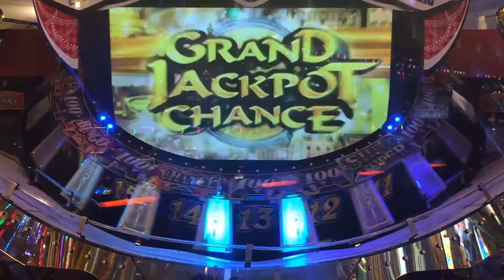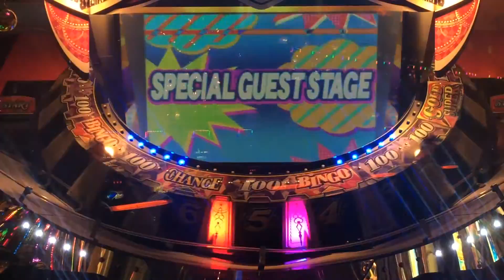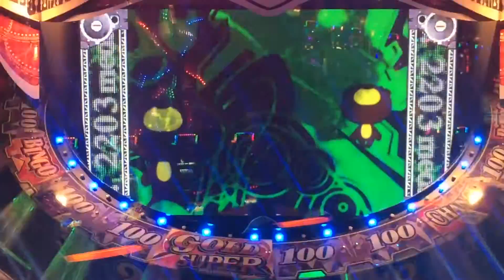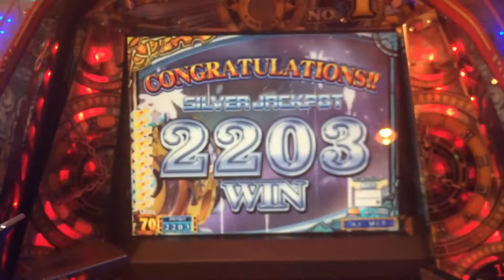グランドクロスクロニクルJPムービー『HALF MOON』